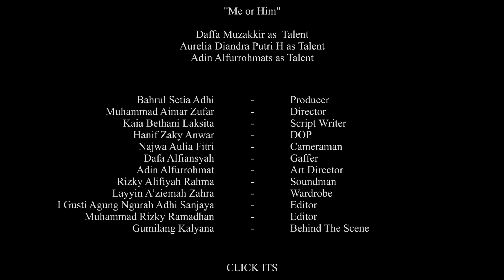ME OR HIM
ME OR HIM (SHORT MOVIE)

Terkadang saat diri sendiri tidak mampu memutuskan, bantuan dari orang lain bisa membantu untuk membebaskan diri dari sebuah jeratan.

Cinematography of ITS

EDUKASI | PRODUKSI & JASA | EKSEBISI

🏠 Gedung SCC Lt.3 R.310 ITS Surabaya

CLICK! Action Rek!